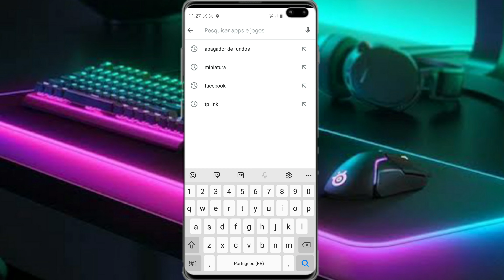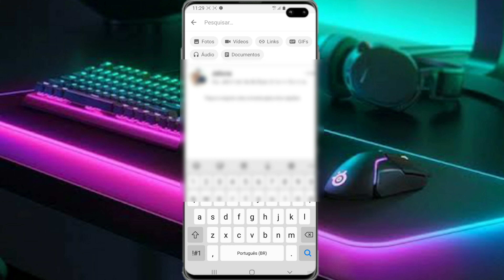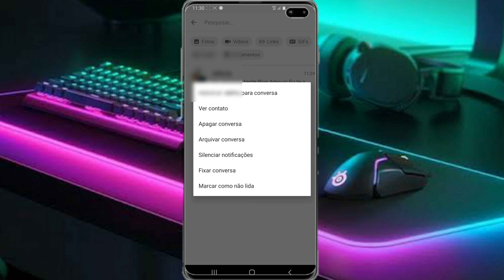SAIU!! NOVA ATUALIZAÇÃO DO WHATSAPP/FUNÇÃO NOVA